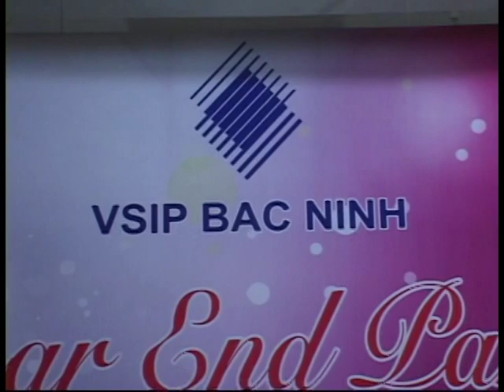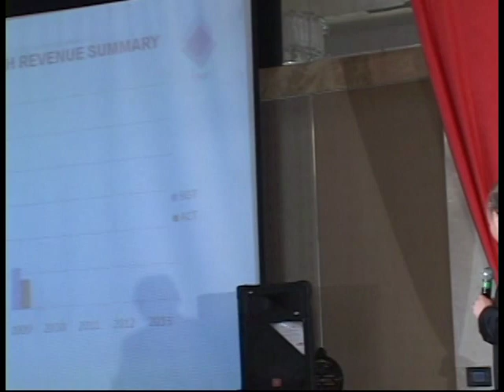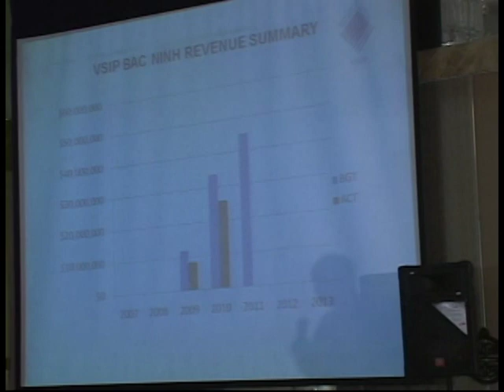Công ty Sự Kiện TRẦN GIA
Tổ chức sự kiện chuyên nghiệp - Cho thuê âm thanh, ánh sáng sân khấu ca nhạc; Cung cấp hệ thống trình chiếu, máy chiếu lớn, màn hình LED full color; Hệ thống thiết bị phiên dịch hội thảo đa ngữ